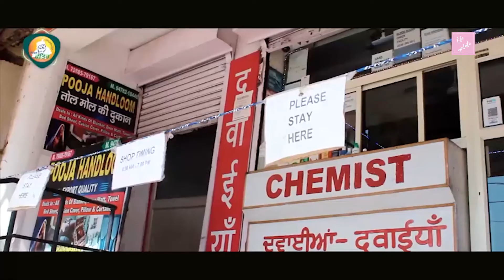CM Capt Amarinder Singh launches Mission Fateh Singer B Praak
channel lifeupdate is a news and information channel